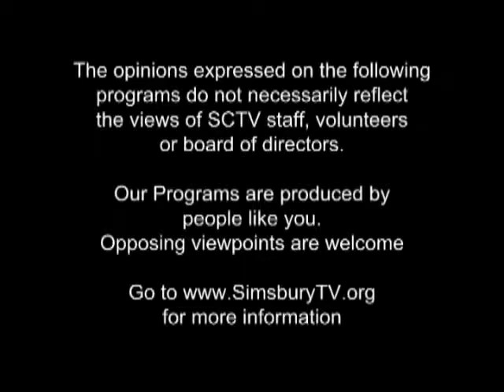Exercise with Mary: In Suspense